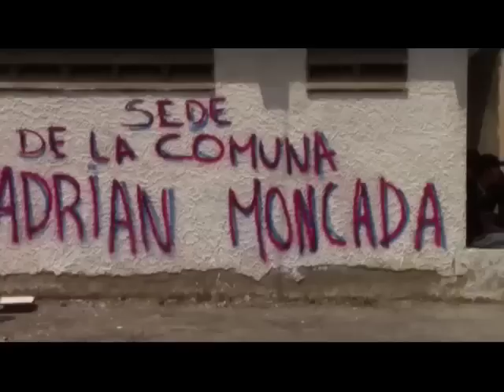REPORTE EN LA CALLE: OPOSITORES VIOLENTOS ASEDIAN OBSERVATORIO DEL PODER POPULAR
MUNICIPIO JUAREZ, 22 FEBRERO 2014

La Comuna Adrian Moncada del Municipio Juarez, sufrió un acto de vandalismo en la noche del 21, cuando opositores taparon la señalización la sede de la comuna con frases como "Cristo Vive, Chávez esta Muerto."  Kelis Pacheco del Observatorio del Poder Popular nos explica que la comuna y el legado del comandante Chávez es profundamente basado en el cristianismo y que las pintas fueron diseñado para engañar y sembrar odio en la población.  La comunidad respondió de inmediata frente de estas agresiones con la intención de tapar las pintas vandálicos y volver sus propios señalizaciones.  De pronto, al iniciar su actividad, lxs comunerxs fueron agredidxs por opositores armados con machetes y armas de fuego. Se logró desplazar las agresiones con la intervención de la comunidad y  la GNB, sin embargo la comuna mantiene alerta frente de otros actos de violencia.  Lxs habitantes hacen el llamado al respeto y el cese del odio y violencia que se define claramente como parte de un plan de desestabilización nacional.